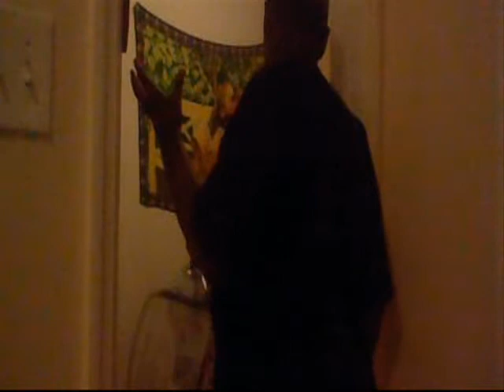The Masons-Road Trip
New, Road Trip (2012) Jeremiah, Nira, Turk, and Joniya go to Hollywood and get stuck at the desert.